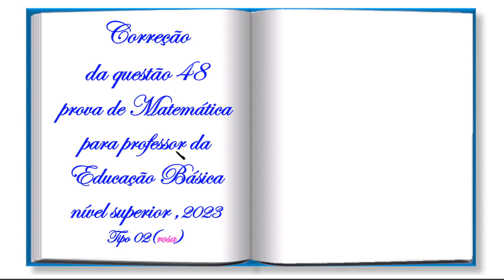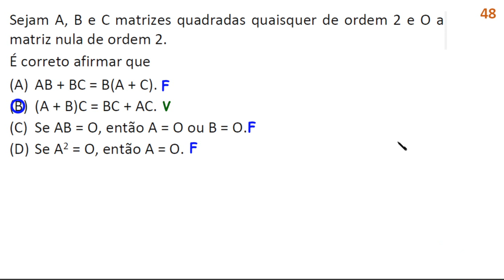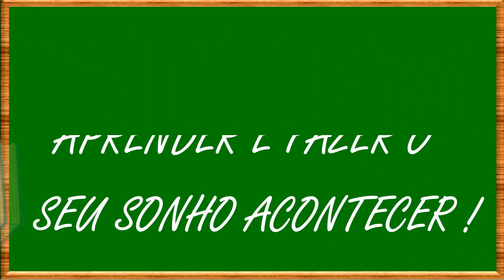CORREÇÃO DE QUESTÃO 48 DO CONCURSO PÚBLICO SEPLAG MG 2023 (MATRIZES)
Sejam A, B e C matrizes quadradas quaisquer de ordem 2 e O a matriz nula de ordem 2.
É correto afirmar que (A) AB + BC = B(A + C). (B) (A + B)C = BC + AC. (C) Se AB = O, então A = O ou B = O. (D) Se A2 = O, então A = O.